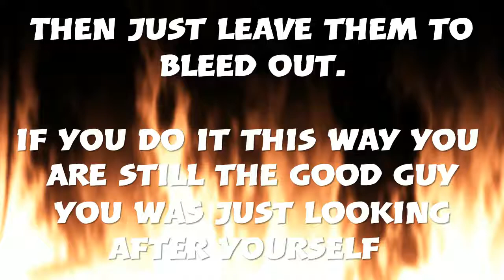Don't Try To Team Kill Me. (You Have The Better Stuff Anyway) Fortnite Battle Royale